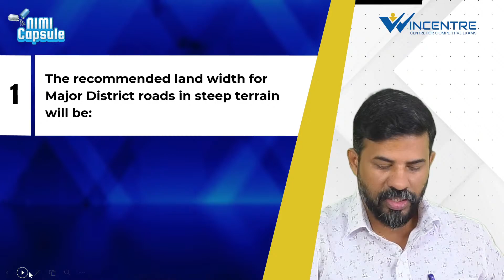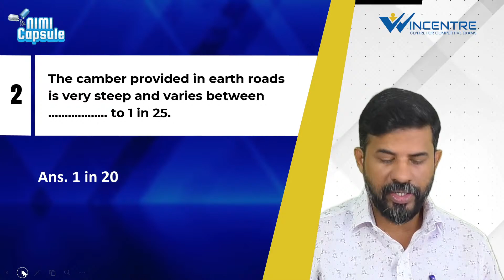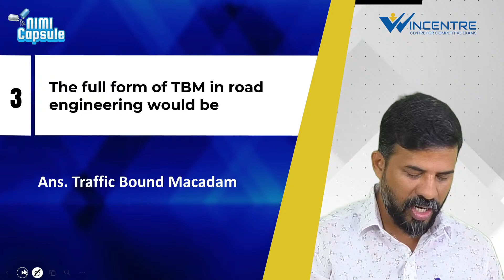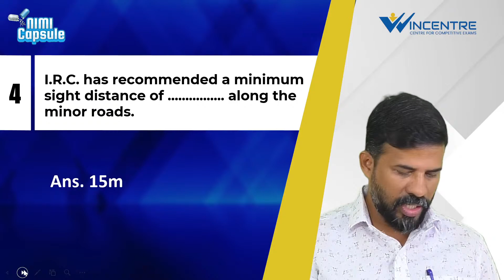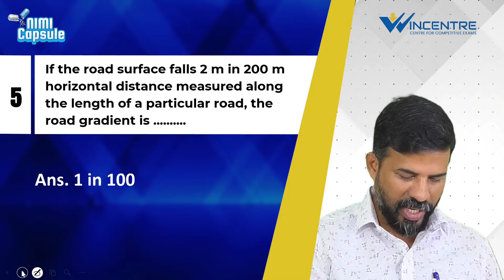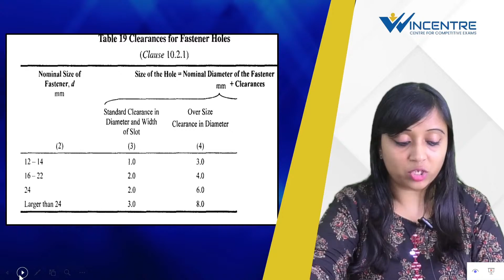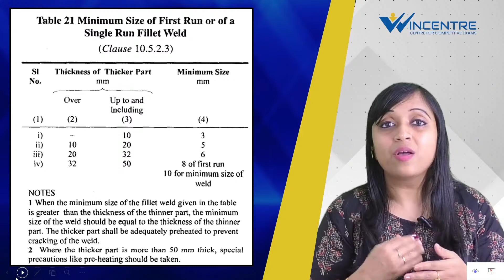DAY 16 | EduClash | Daily Live Event @ 1:00 PM | Civil Engineering PSC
COURSE DETAILS :-